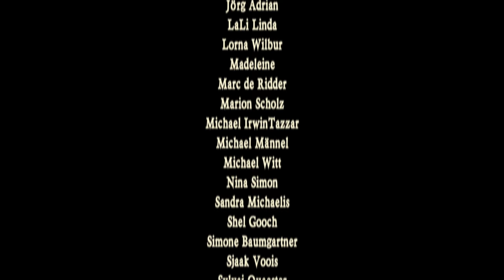"Drunken Sailor" - Sea Shanty - From Rapalje Album "Rakish Paddies"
"Drunken Sailor" is a sea shanty, also known as "What Shall We Do with a/the Drunken Sailor?"

The shanty was sung to accompany certain work tasks aboard sailing ships, especially those that required a bright walking pace. It is believed to originate in the early 19th century or before, during a period when ships' crews, especially those of military vessels, were large enough to permit hauling a rope whilst simply marching along the deck. With the advent of merchant packet and clipper ships and their smaller crews, which required different working methods, use of the shanty appears to have declined or shifted to other, minor tasks.

"Drunken Sailor" was revived as a popular song among non-sailors in the 20th century, and grew to become one of the best-known songs of the shanty repertoire among mainstream audiences. It has been performed and recorded by many musical artists and appeared in many popular media.

Although the song's lyrics vary, they usually contain some variant of the question, "What shall we do with a drunken sailor, early in the morning?" In some styles of performance, each successive verse suggests a method of sobering or punishing the drunken sailor. In other styles, further questions are asked and answered about different people.